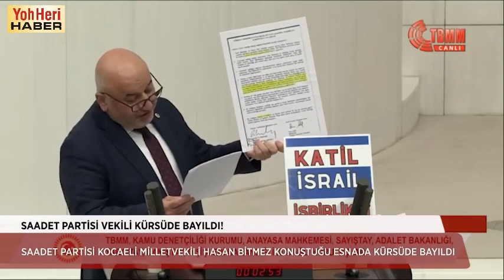Sosyal medyada linç edilen Zengin’e Tokat’tan destek!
TBMM’de Saadet Partisi Kocaeli Milletvekili Hasan Bitmez’in kalp krizi sonucu vefatının ardından sosyal medyada AK Parti Grup Başkan Vekili Özlem Zengin’e yönelik linç girişimine karşı Tokat’tan Zengin’e destek mesajları geldi

Saadet Partisi Kocaeli Milletvekili Hasan Bitmez, TBMM Genel Kurulu'nda konuşma yaptığı esnada geçirdiği rahatsızlık sonrasında hastanede vefat etmişti. Bitmez’in kalp krizi geçirip yere yığıldığı an ile ilgili AK Parti'li Özlem Zengin, sosyal medyada ağır eleştirilerin hedefi olurken bir tarafta linç bir tarafta destek paylaşımları ardı ardına geldi.

TOKAT’TAN DESTEK MESAJLARI

AK Parti Tokat İl Başkanı Ali Özer, konuyla ilgili yaptığı paylaşımda “Kocaeli Milletvekili Hasan Bitmez’in vefatının üzerine, AK Parti Grup Başkanvekilimiz Sn. Özlem Zengin’e yapılan linç girişimi kabul edilemez. Grup Başkanvekilimiz belirtilen ifadeyi kesinlikle kullanmamıştır. TBMM zabıtları herkese açıktır.” ifadelerini kullandı.

EYÜP EROĞLU

Tokat Belediye Başkanı Eyüp Eroğlu ise “Kocaeli Milletvekili Hasan Bitmez’in vefatını fırsat bilerek, AK Parti Grup Başkanvekilimiz hemşehrimiz Sayın Av. Grup Başkanvekilimiz isnat edilen ifadeyi kesinlikle kullanmamıştır. TBMM zabıtları herkese açıktır” dedi.

YUSUF BEYAZIT

Yalan ve iftira propagandası yaparak kamuoyunu yanlış yönlendirmek ne insanlığa ne de siyaset ahlakına sığar.” ifadeleriyle gösterdi.

MUSTAFA ARSLAN

AK Parti Tokat Milletvekili Mustafa Arslan da “Kocaeli Milletvekili Hasan Bitmez’in vefatını fırsat bilerek, AK Parti Grup Başkanvekilimiz Sayın Özlem Zengin’e yapılan linç girişimini kabul etmek mümkün değildir. TBMM zabıtları herkese açıktır. Grup Başkanvekilimiz isnat edilen ifadeyi kesinlikle kullanmamıştır. Vefat eden vekilimize tekrar rahmet diliyorum, mekanı cennet olsun” paylaşımında bulundu.

CÜNEYT ALDEMİR

AK Parti Tokat Milletvekili Cüneyt Aldemir de “Kocaeli Milletvekili Hasan Bitmez'in vefatını siyasi çıkar amaçlı kullanarak AK Parti Grup Başkanvekilimiz Sn. Özlem Zengin'e yönelik yapılan iftira ve karalama kampanyasını kınıyorum. Vefat eden bir milletvekilinin anısını ve ailesinin taze acısını hiçe sayarak; amacı karalamak ve ayrıştırmak olan, siyasete zarar vererek, toplumu kutuplaştırmayı hedefleyen böylesi bir iftiraya girişmek insani değildir ve kabul edilemez. Hiçbir fikir ve siyaset ayrımı gözetmeksizin bu acı olayın üzüntüsünü yaşarken, maalesef bazı kesimlerde kin ve öfke duygularının ortaya çıkması acınası bir durumdur. Birbirimize karşı hoşgörülü olmak, demokratik ve insani değerlere bağlı kalarak, saygı göstermek hepimizin sorumluluğudur” ifadelerini kullandı.